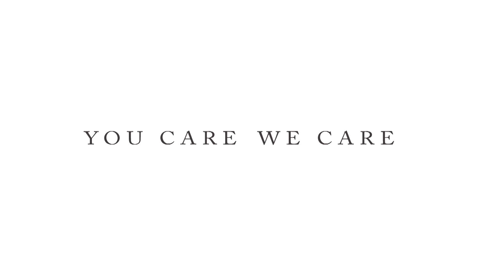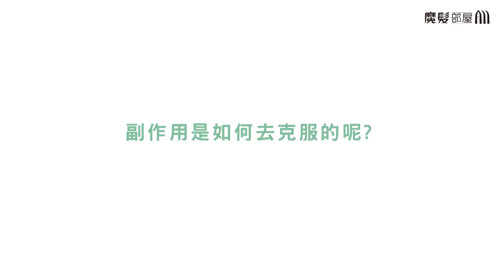《癌友常見問題系列Part1》抗癌鬥士星希亞x魔髮部屋執行長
癌症治療副作用有哪些？
基本上癌症的治療過程幾乎都伴隨著副作用，副作用大小因人而異，嚴重副作用著實考驗著病人的耐力。Cincia在接受化療時，鉑金類的藥物造成嚴重嘔吐，體重馬上從52kg掉到46kg，也因為併用類固醇變成月亮臉，臉腫得跟豬頭一樣，難怪當時每次拍照都覺得不上相。

而化療出現抗藥性改吃標靶藥物時，標靶藥物引起的腸胃不適也一度讓我覺得痛苦萬分，然後又出現皮膚過敏，全身又紅又癢超難受的。
「轉移注意力」是很好的方法，把注意力放在這些治療可以帶給我們的效益上，副作用是換取更好生活品質的一點代價。

用甚麼產品修飾化療厚的外在形象?
去年中發現腫瘤移轉到腦部，做了12次的全腦放療，同時全腦放療也讓我的頭髮掉光。其實很多女生都沒辦法接受自己沒有頭髮的樣子，
所以當時放療完，就選擇用假髮與頭巾兩個交替使用，幫助我渡過治療的的掉髮期。

癌症治療副作用該如何克服？
“轉移注意力”是很好的方法，把注意力放在這些治療帶給我們的效益上，副作用是換取更好生活品質的一些代價。

就我自己的情況來說，癌細胞控制不住的時候，肺部會開始積水，不斷咳嗽、甚至喘不過氣來，晚上也沒辦法好好睡覺；當藥物把病情控制住了，雖然會有腸胃絞痛的副作用，但大部分的時間我還可以四處趴趴走，這就很值得了。

或者也可以找一些會讓自己專注的事情來做，都可以分散副作用帶來的不適感。

魔髮部屋醫療假髮專為化療病友開發設計
柔細的底網和構造戴起來沒有壓迫感，也不會刺癢
舒適又輕盈的感覺很快就會忘了有戴假髮在頭上
而且比毛帽還要透氣，也更好看

為了守護病友的健康，避免感染威脅
醫療假髮特別採用二代奈米光觸媒抗菌處理
零組件也是採用低抗敏材質
即使是敏感性體質也能安心使用

♥ 如果您對【魔髮部屋 醫療專用假髮】感興趣

♥ 如果您的親友正準備第一次接受化療
需要【免費理平頭或理光頭服務】歡迎您撥打預約專線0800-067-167至全國魔­髮部屋門市
我們將為您準備獨立的隱私空間為您理髮

♥ 魔髮部屋醫療專用假髮，通過SGS安全檢測
唯一通過ISO 9001、14001國際雙認證，助您遠離買到來路不明頭髮的風險
品質安心並享3000萬產品責任險、永久售後服務，365天全年無休守護您